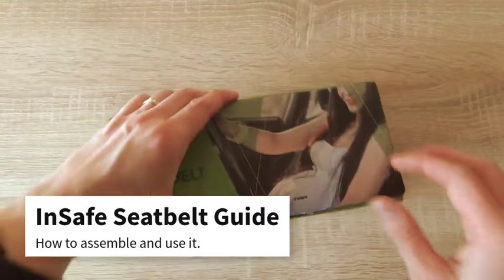INSAFE Seatbelt Guide - Pregnancy Seat Belt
INSAFE SEATBELT GUIDE is an innovative, patented and tested adapter, which enables women to fasten seat belts
in such a way that they do not go over the belly of a pregnant woman.
INSAFE enhances the unborn child’s safety and enables the expectant mother to drive comfortably.

or Amazon.